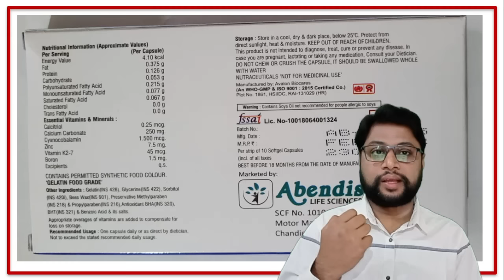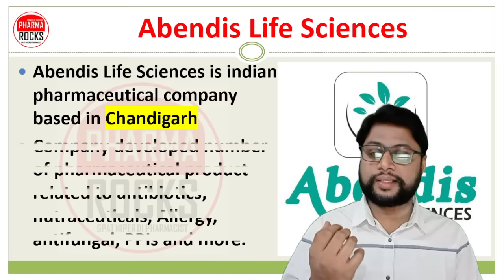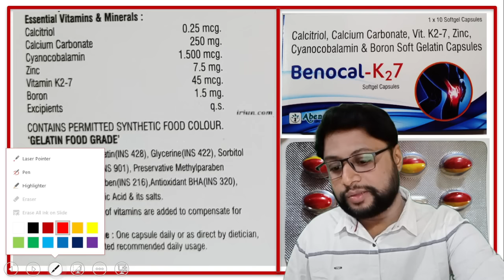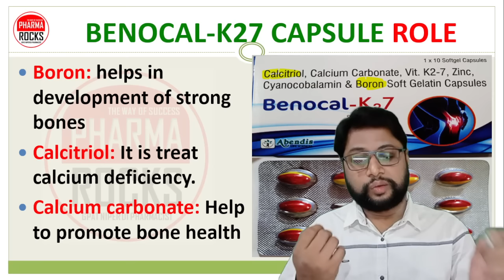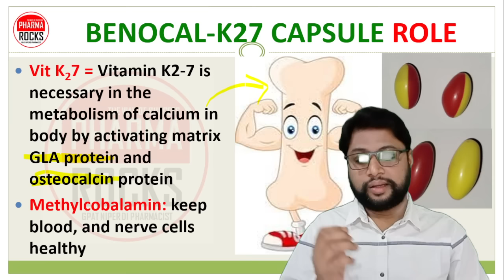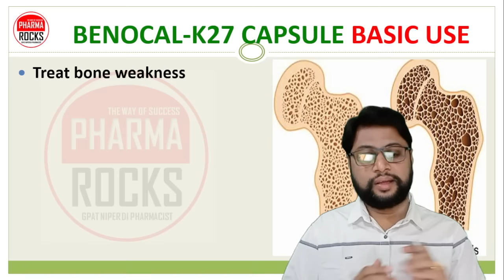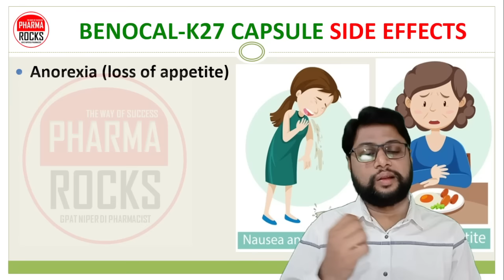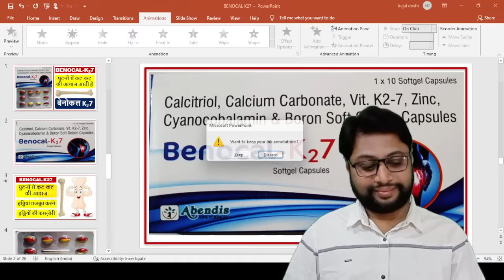घुटनों में कट-कट की आवाज आती है, हड्डियों की कमज़ोरी, हड्डियां मजबूत करने बेनोकल K27, BENOCAL K27,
ASSISTANT PROFESSOR
FOUNDER PHARMAROCKS
PHD SCOLAR (GTU AHMEDABAD)

📚 STUDY MATERIAL
👨🏼‍🏫 VIDEO LECTURE
📊 TEST SERIES

Bone weakness,
weak bone,
Joint pain,
pain in bones,
pain during walking,
pain in legs,
bone joint pain,
घुटनों में कट-कट की आवाज आती है,
हड्डियों की कमज़ोरी,
हड्डियां मजबूत करने बेनोकल K27,
BENOCAL K27,
बेनोकल K27,
k27 tablets,
Vitamin K27,
BENOCAL-K27 capsule,
Nutritional Supplements,
Abendis Life Sciences,